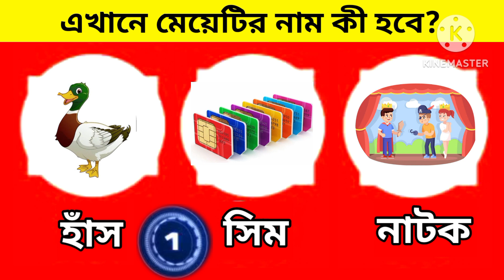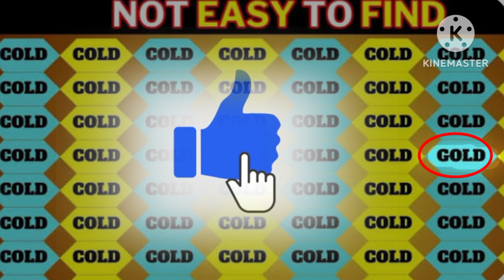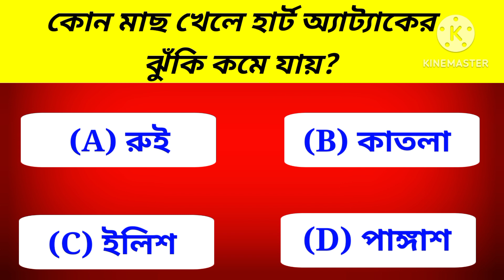কোন পপকর্ন ওয়ালাটি আসামী? | Riddles in bengali @baby's khunsuti 2 | Emoji challenge | GK | Dhadha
আজকের এই ভিডিওতে আমরা নিয়ে এসেছি কিছু প্রশ্ন ও ছবির ধাঁধা এবং quiz contest এবং Focus test 👀.

প্রতিটি ইমোজি ধাধা উত্তর দেওয়ার সময় পাবে 10 সেকেন্ড ⏰ তারপর উত্তরটি তোমাদের বলে দেয়া হবে।

chobir dhadha

emoji challenge

riddles

riddles bangla

dadagiri

dhadhar somadhan